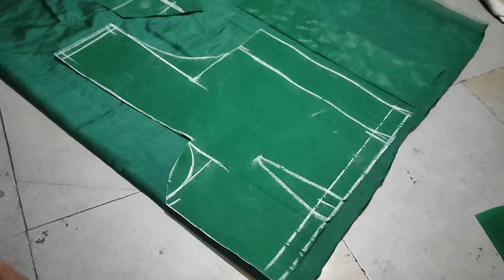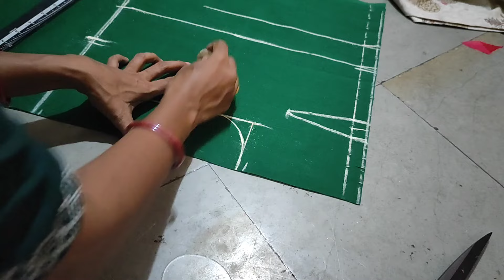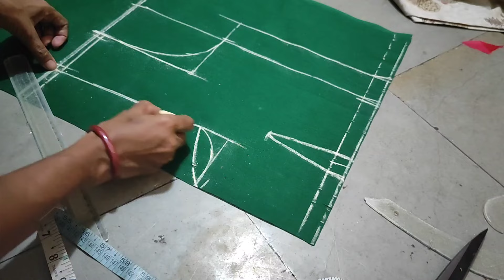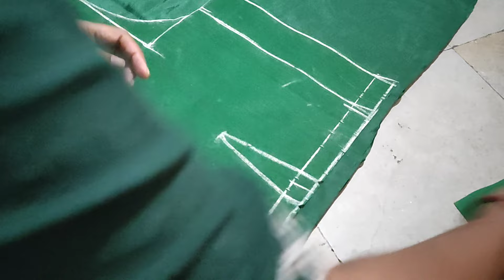ఈ వీడియో చాలు. బ్లౌజ్ కటింగ్ సూపర్ గా వస్తుంది.